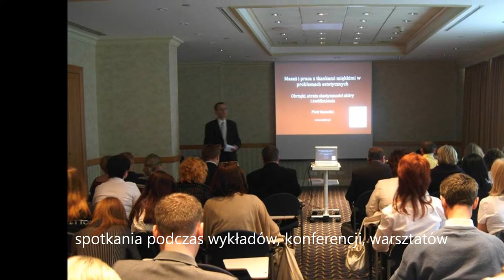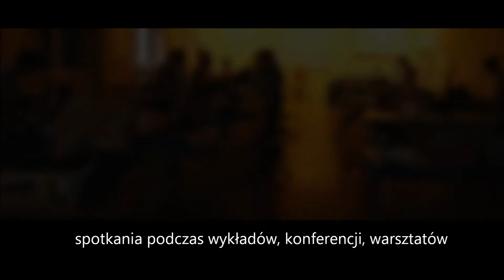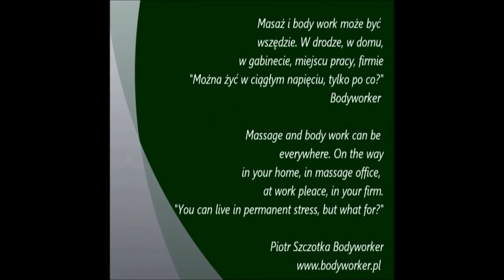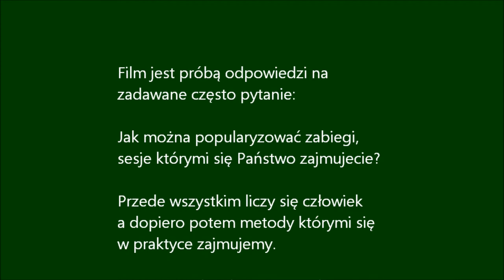Bodyworker masażysta w drodze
Film ten jest próbą odpowiedzi na zadawane często pytania: Jak można popularyzować praktykę, zabiegi, sesje, które wykonujecie oraz w jakich warunkach można z nich korzystać.

Pytają zarówno zaczynający praktykę absolwenci oraz z drugiej strony osoby które chcą skorzystać z zabiegów pierwszy raz.

Specjalnie stosuję termin popularyzować, ponieważ promocja ma powszechnie nieco inne znaczenie. Jedni uznają jedynie tradycyjne metody promocji, inni sięgają po alternatywne.

Dzisiejsza praktyka to poza gabinetem praca mobilna, czyli w terenie: w domu podopiecznych, pacjentów, klientów, programy dla pracowników w firmach, konferencje, spotkania. Po podstawowej pracy pisanie artykułów, książek, spotkania, wywiady w mediach, komentarze w Internecie, itd.

Liczy się jednak przede wszystkim spotkanie z człowiekiem, potem dopiero promowanie preferowanych metod.

Wiem że nie każdy potrafi od razu, ale warto zrobić pierwszy krok.
Z podziękowaniem za wieloletnią współpracę, powodzenia.

Massage and body work can be everywhere. On the way in your home, in massage office, at work pleace in your firm. You can live in permanent stress, but what for?